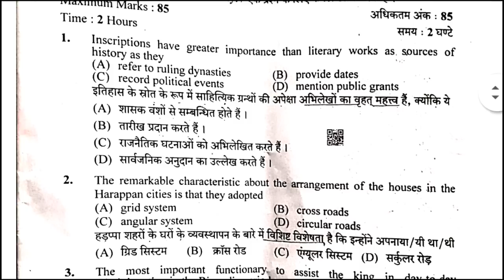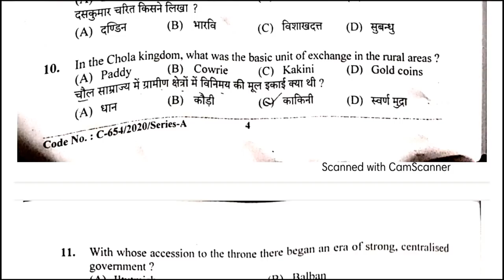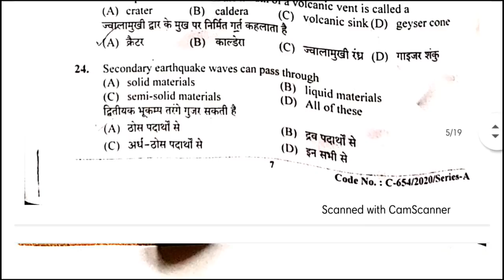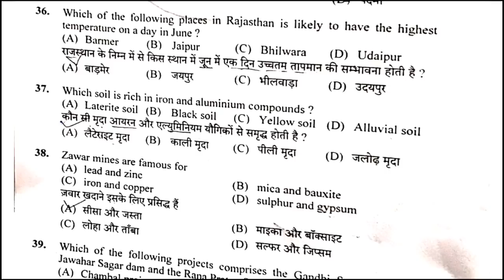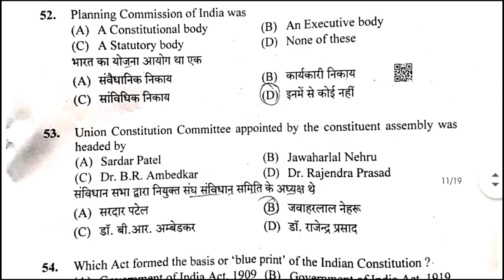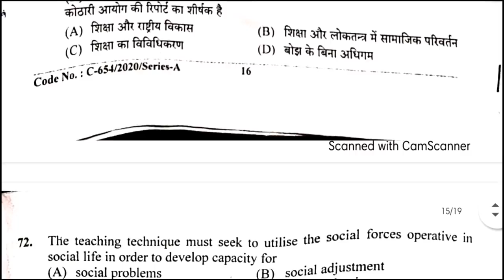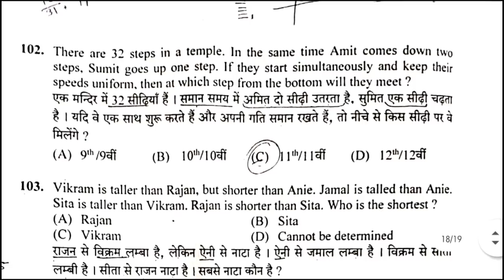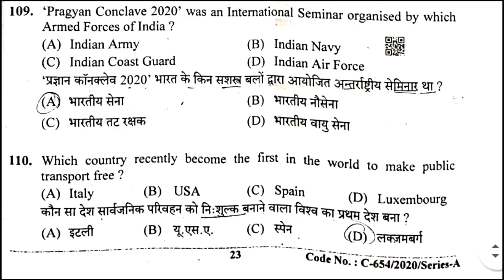HP TGT Commission Arts 13/12/2020 Solved paper|| Part-3 History, pol.Sci., Psychology, reasoning etc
Hp tgt commission art 2020 solved paper